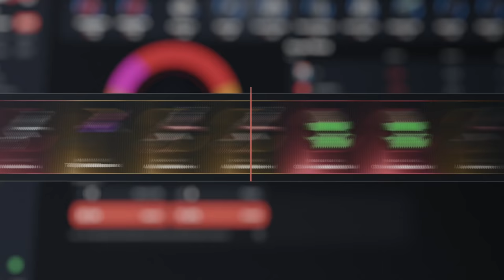ME MATAN CON LOOT PERO RECUPERO TODO EN EL RETAKE! | RUST Gameplay Español